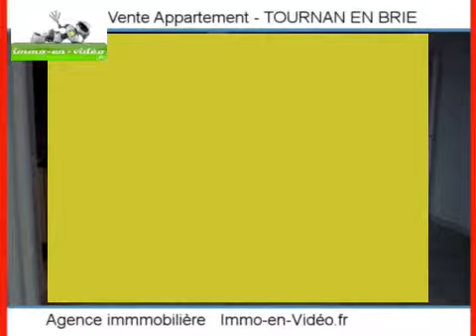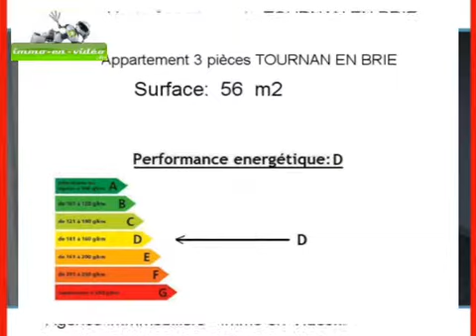Achat Vente Appartement TOURNAN EN BRIE 77220 - 56 m2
Cliquez sur ce lien pour en savoir plus (prix, contacts)

A vendre à TOURNAN EN BRIE un appartement de 56 m2.

Annonce immobilière : Achat Vente Appartement TOURNAN EN BRIE 77220 Seine et Marne